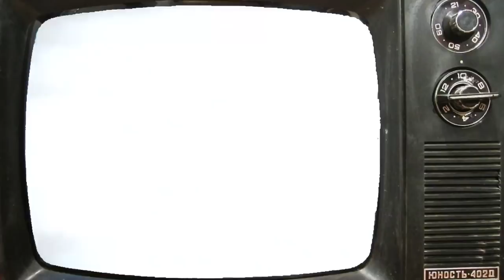Ü-TV Interjú Kovács Krisztián jogásszal a birtokvédelmi szabályokról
Prém Szilvia (Ü-TV) beszélget Kovács Krisztián jogásszal birtokvédelmi szabályokról.

Operatőr: Kőházi Károly (Kőházi Drón fotó)